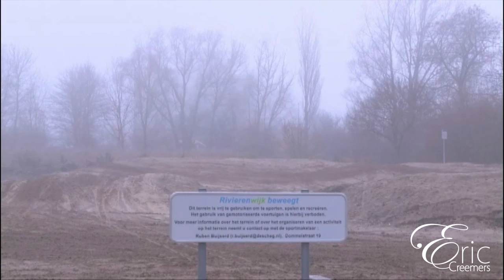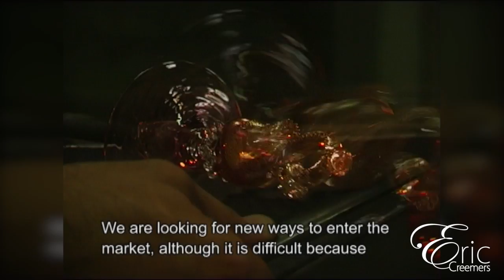Showreel Stadsvernieuwing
stadsvernieuwing portfolio Eric Creemers